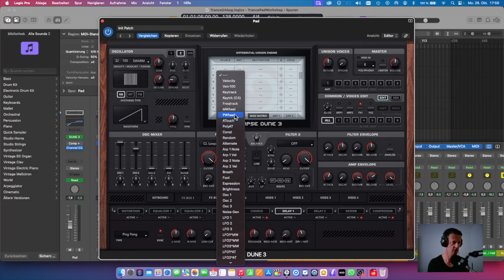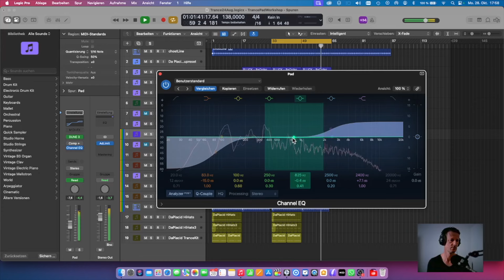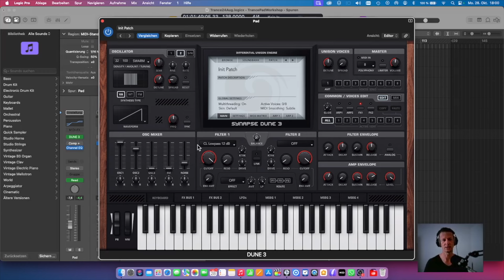Sound Design Trance Pad in Dune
In diesem Video zeige ich Dir, wie einfach Du in Dune 3 von Synapse Audio ein wunderschönes Trance Pad erstellen kannst.